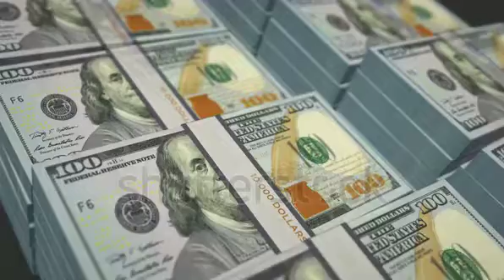make money online youtube